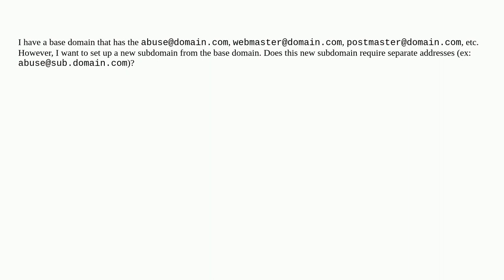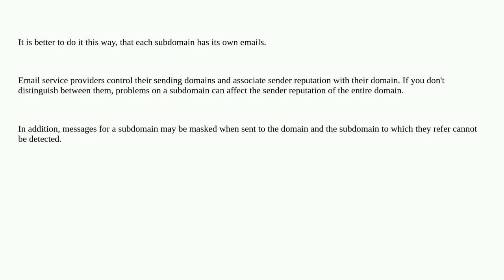Webmasters: Abuse, Postmaster, Webmaster addresses required for each subdomain?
Abuse, Postmaster, Webmaster addresses required for each subdomain?

A special thanks goes out to the awesome community

  spam-prevention email domains